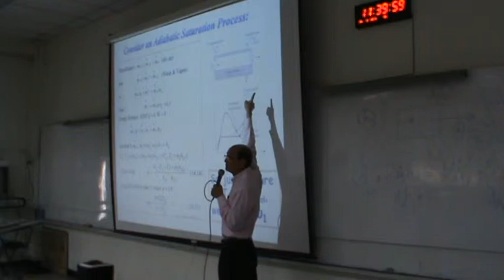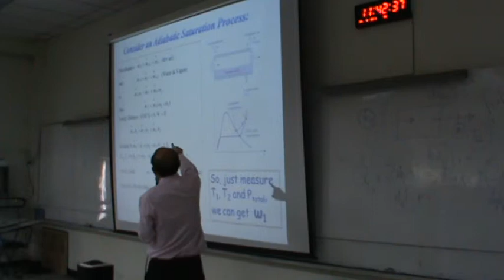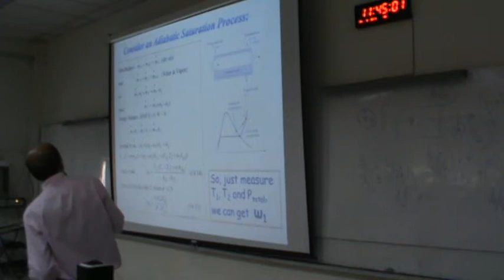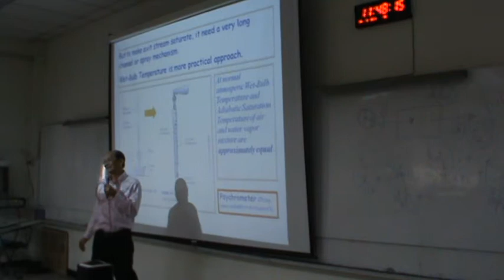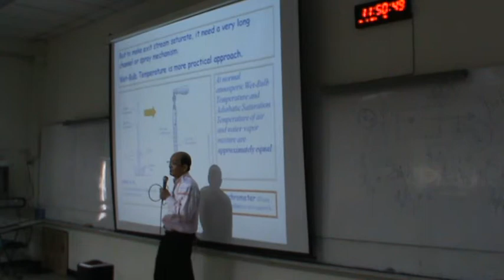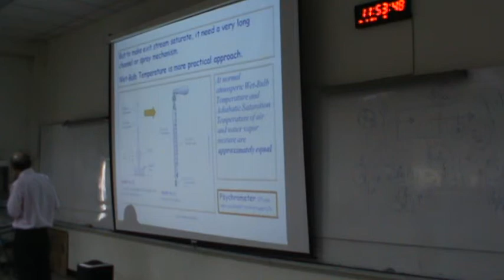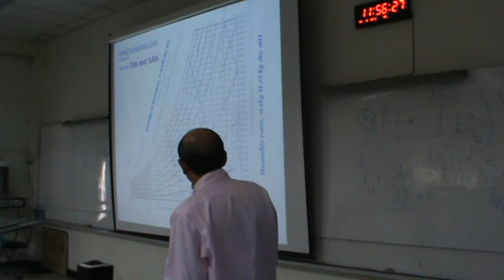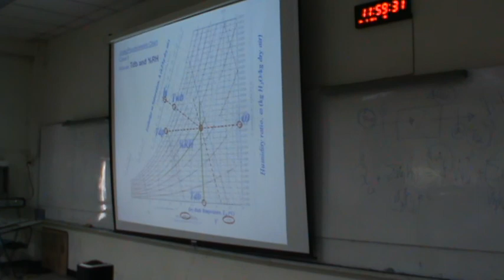เทอร์โม2 8-3